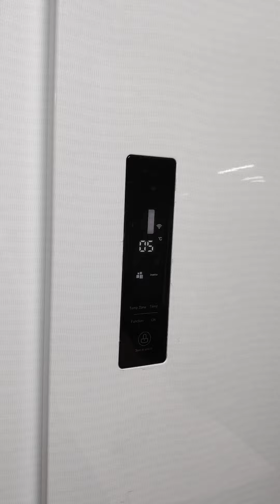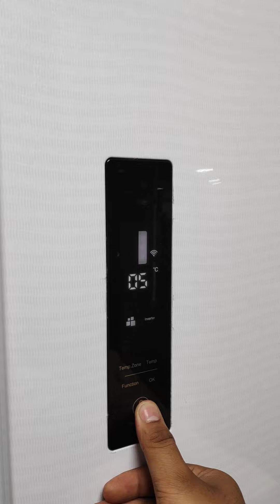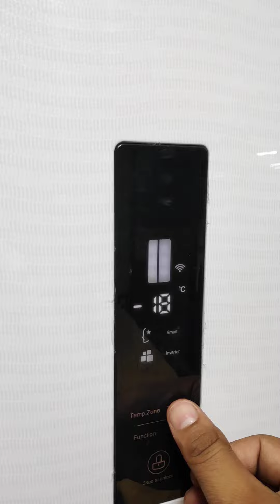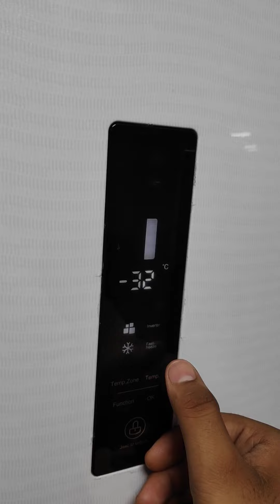moto REFRIGERATOR all functions n hindi